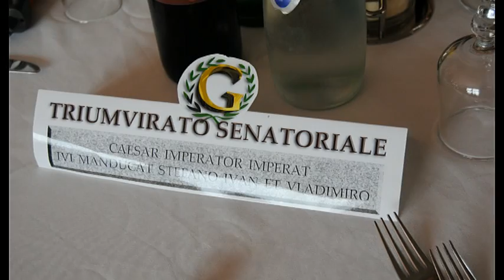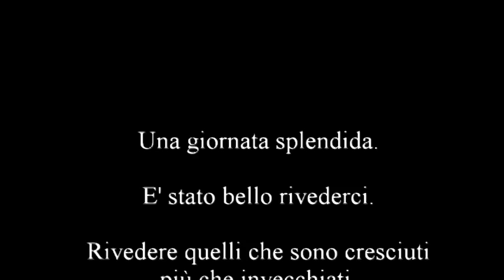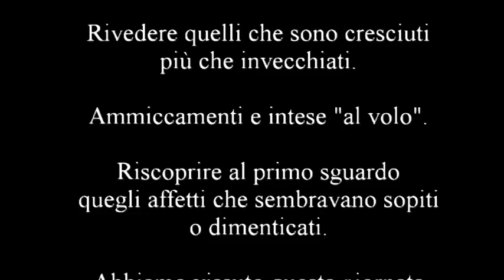guerciade del centenario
Il 6 giugno 2010 una giornata rara, di quelle che viaggia solo sulle cose belle...